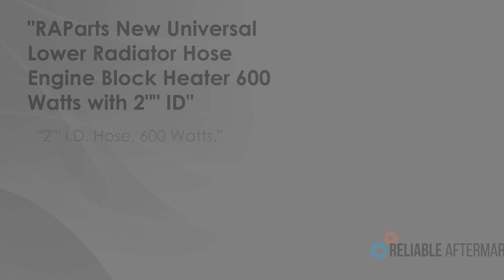TRACTOR LOWER RADIATOR HOSE HEATER 2 INCH Fits Massey Fits Case IH Fits Ford KUB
One New Aftermarket 2 Inch Lower Radiator hose Heater Fits Massey, Fits Case/IH, Fits Ford, Fits Kubota and Yanmar.

2" I.D. Hose, 600 Watts.

Replaces: 83952181
Reference Numbers:
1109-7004, 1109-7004-A, 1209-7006, 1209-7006-A, 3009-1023, 83952181, S.7084, S07084